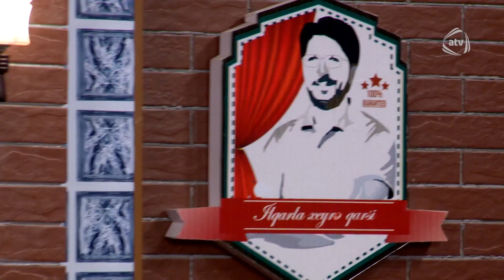Leyla Ramazanlı - Məsafələr (Xeyrə qarşı)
Leyla Ramazanlı - Məsafələr

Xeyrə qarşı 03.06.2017